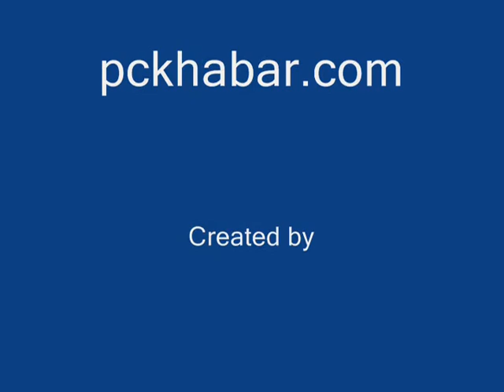11-04-2012 1st Day of Vidhan Sabha.wmv